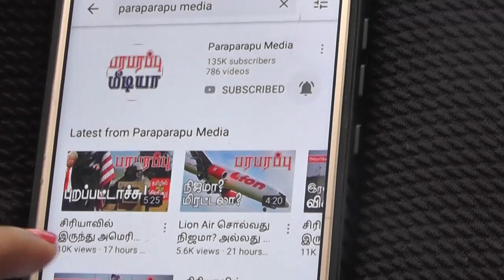உலக செய்தி தொகுப்பு | காலை 10.00 மணி IST நேரம் | பரபரப்பு மீடியா | Paraparapu Media World News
On this news presentation we are providing the news from Beijing, Shah Mahmood Qureshi and Hong Kong. This news video is in Tamil language regarding this issue of Beijing, Shah Mahmood Qureshi and Hong Kong.